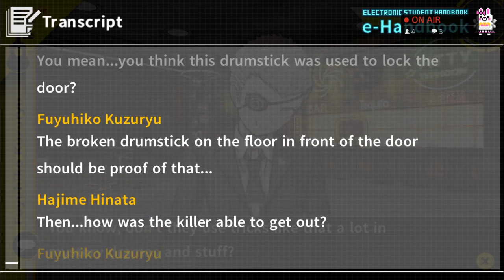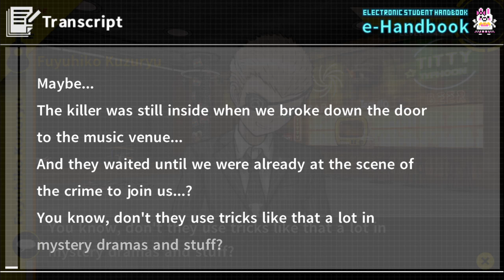Nagito Shops at Spencer's CONFIRMED | Danganronpa 2: Goodbye Despair Part 44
What kind of background does someone have to have in order to identify a glue's origin by TASTE

Check out my weekly streams on Twitch Mondays 4-7p and Thursdays 5-7p MDT!